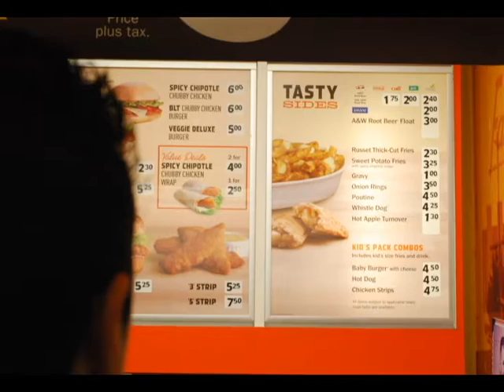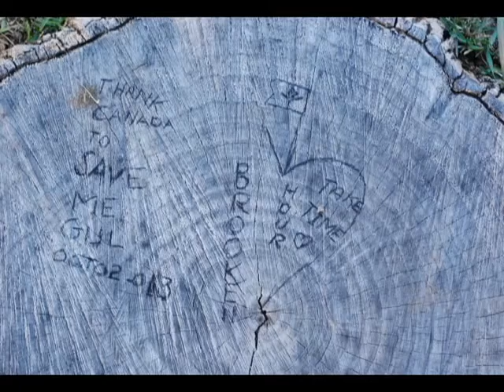A slideshow about Troy.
Some bad pictures I took to try to pass a class!
Song Skeletons by The Front Bottoms.
Model: Troy Laviolette (AKA Troy Laviowette, lil tooth, daddy, and Sugar Pee, etc...)